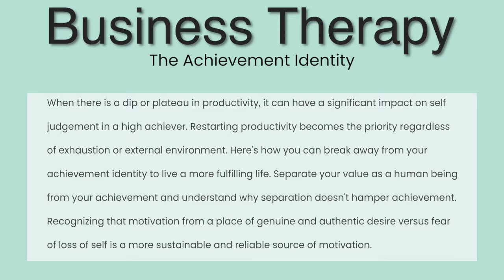The Achievement Identity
When there is a dip or plateau in productivity, it can have a significant impact on self judgement in a high achiever. Restarting productivity becomes the priority regardless of exhaustion or external environment. Here's how you can break away from your achievement identity to live a more fulfilling life. Separate your value as a human being from your achievement and understand why separation doesn't hamper achievement. Recognizing that motivation from a place of genuine and authentic desire versus fear of loss of self is a more sustainable and reliable source of motivation.